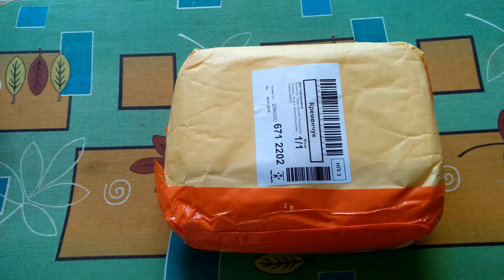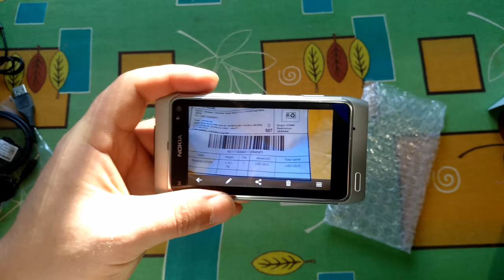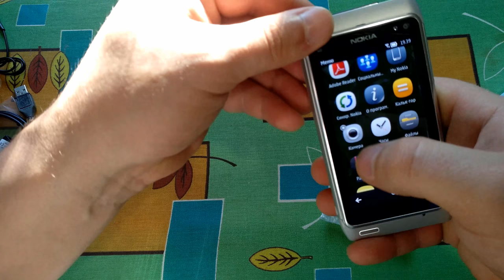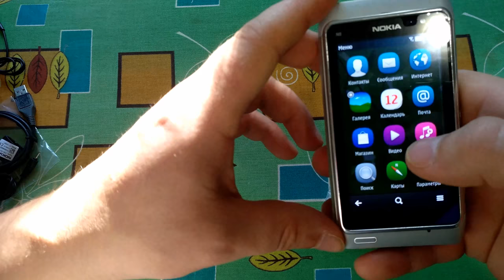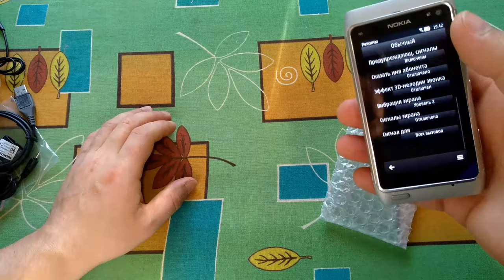Nokia n8 из алика - средненький телефончик своего времени.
Игровые видео.

ПК комплектующие.